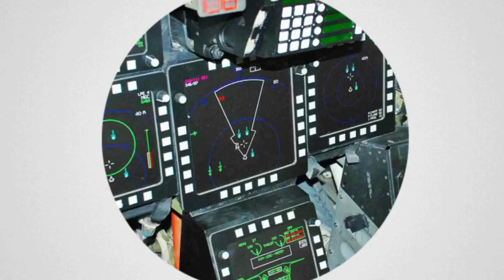HAL TEJAS, Pesawat Tempur Asli Buatan INDIA yang ke-2!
Pesawat tempur bermesin tunggal ini dbuat untuk menggantikan MiG-21 yang sudah menua.
Tejas telah melakukan uji coba terbang perdananya pada 4 Januari 2001.
4 tahun kemudian barulah pesawat ini resmi masuk dinas militer.